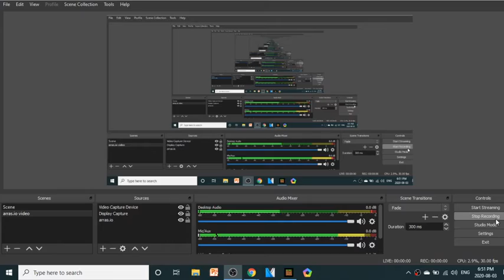TOXIC PEOPLE TARGET US IN TREASURE WARS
in  this video, my friend and I try to win at treasure wars but get targeted

my friend!